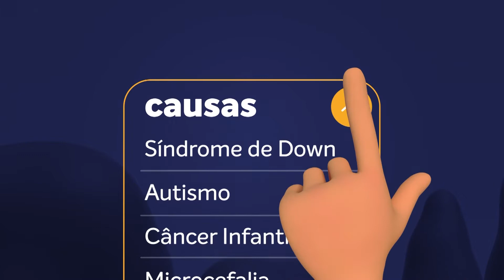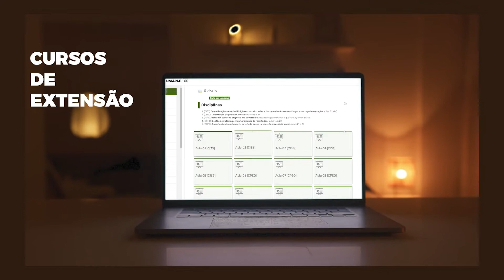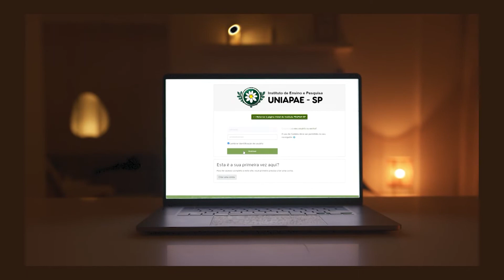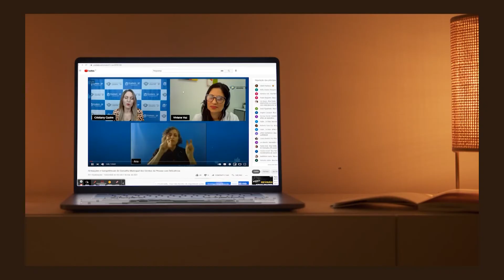Do Bem Show - 3 de dezembro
Apresentado por Cristiany de Castro

No programa de hoje vamos recebemos um amigo das APAES e que atua no movimento há 17 anos! Luiz Carlos Leite da Costa, presidente da APAE de Brodowski.